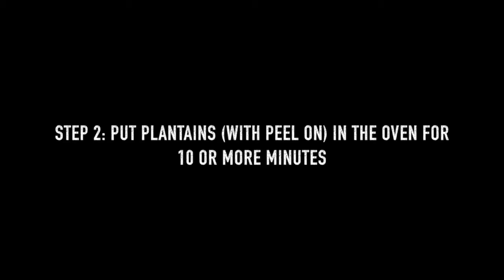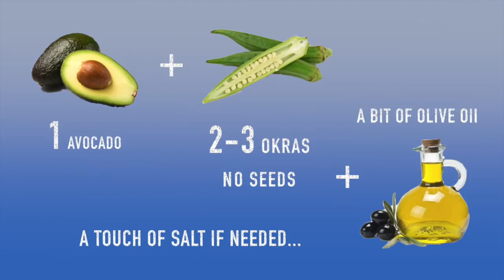Fruitarian pizza fruttariana: CARPOTECNIA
pizza fruttariana SOSTENIBILE -